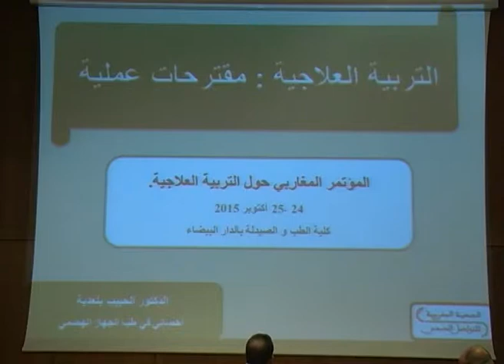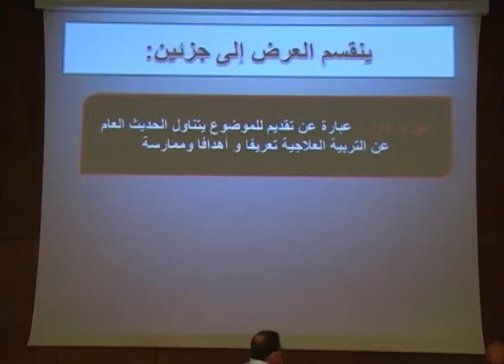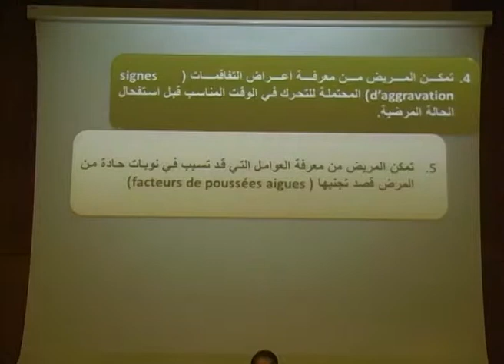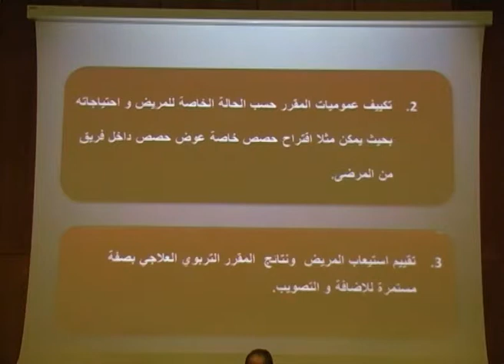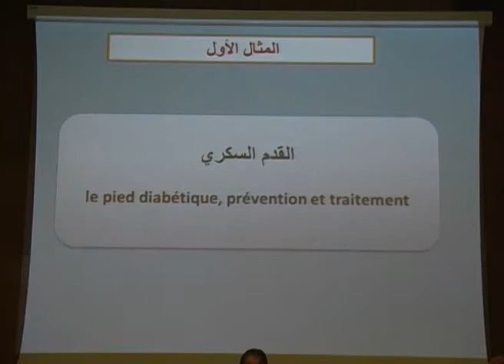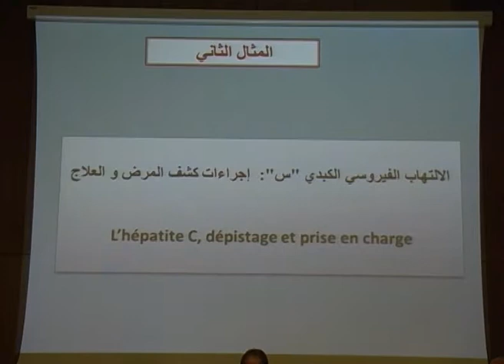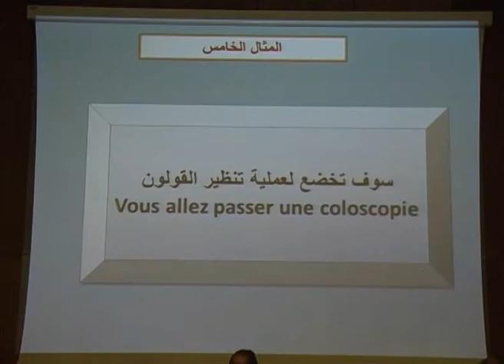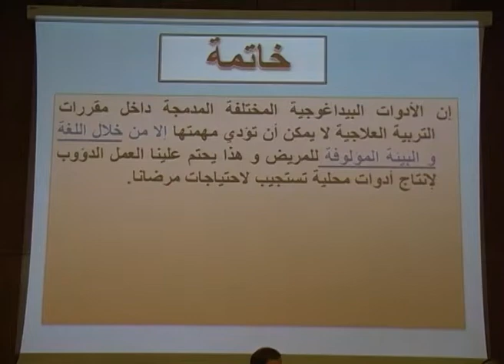د الحبيب بنعدية